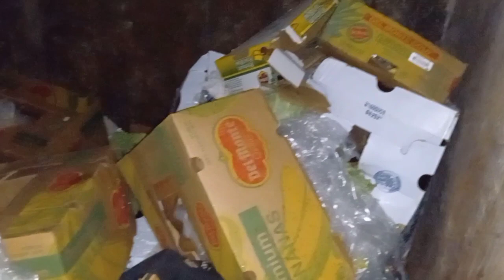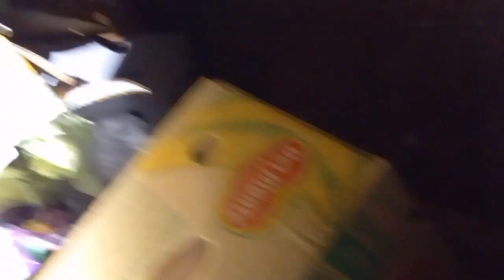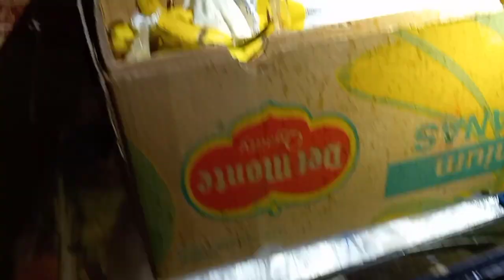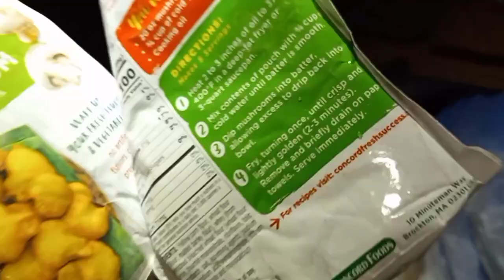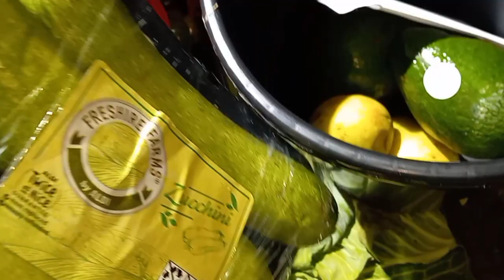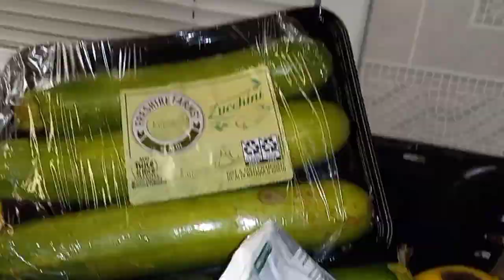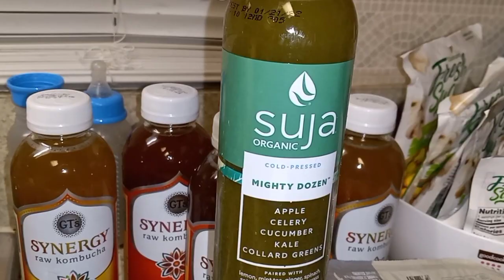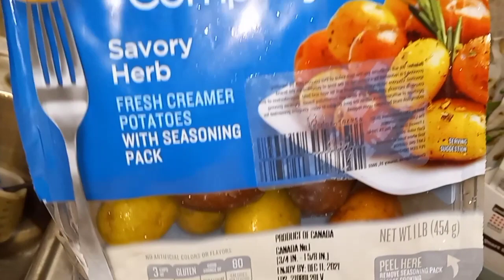HALA!bien karo mga pruta pati veggies aki ta buta lang sila!!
Veggies and Prutas hinugasan ko muna maigi bago kinain.so far so Good naman ang stomach ko.hehehehe.